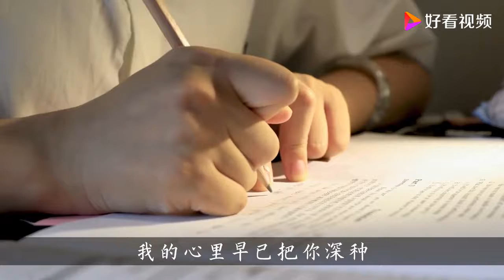一首《我是否也在你心中》，戳痛人心，感动太多人！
一首《我是否也在你心中》，戳痛人心，感动太多人！,本视频由王迪有点甜原创提供,3351次播放,好看视频是由百度团队打造的集内涵和颜值于一身的专业短视频聚合平台